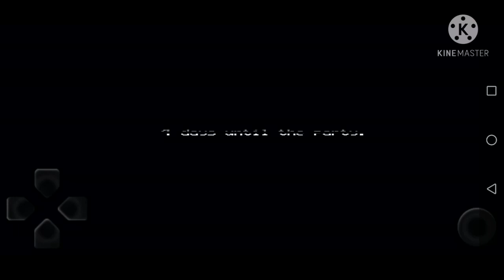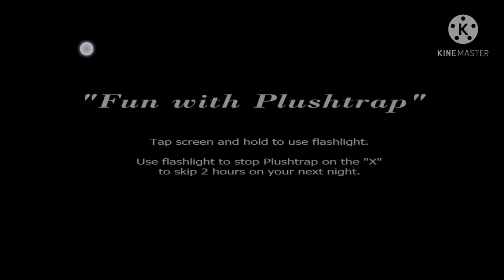Fnaf 4, kolejna zagadka? (V2)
Cos tam niby znam a nie znam więc jeden lub, byle co na opis filmu